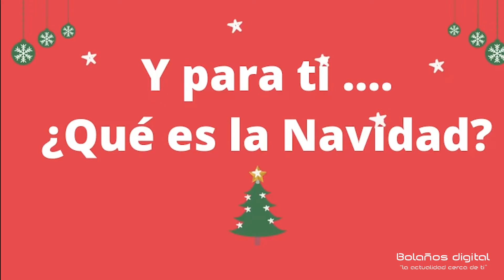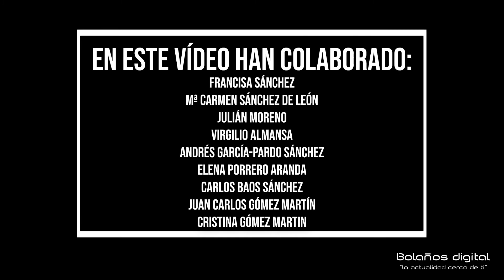FELICITACIÓN NAVIDAD 2019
🎄 N A V I D A D 🎄

𝙎𝙞 𝙝𝙖𝙮 𝙪𝙣𝙖 𝙛𝙚𝙘𝙝𝙖 𝙚𝙣 𝙚𝙡 𝙖ñ𝙤 𝙦𝙪𝙚 𝙘𝙤𝙣𝙨𝙞𝙜𝙪𝙚 𝙪𝙣𝙞𝙧 𝙚𝙣 𝙨𝙪 𝙘𝙚𝙡𝙚𝙗𝙧𝙖𝙘𝙞ó𝙣 𝙖 𝙗𝙪𝙚𝙣𝙖 𝙥𝙖𝙧𝙩𝙚 𝙙𝙚𝙡 𝙢𝙪𝙣𝙙𝙤, 𝙚𝙨𝙖 𝙚𝙨 𝙡𝙖 𝙉𝙖𝙫𝙞𝙙𝙖𝙙.

𝙀𝙣 𝙘𝙖𝙙𝙖 𝙡𝙪𝙜𝙖𝙧 𝙙𝙚𝙡 𝙢𝙪𝙣𝙙𝙤, 𝙚𝙣 𝙘𝙖𝙙𝙖 𝙥𝙖í𝙨, 𝙚𝙣 𝙘𝙖𝙙𝙖 𝙘𝙞𝙪𝙙𝙖𝙙 𝙨𝙚 𝙘𝙚𝙡𝙚𝙗𝙧𝙖 𝙙𝙚 𝙪𝙣𝙖 𝙛𝙤𝙧𝙢𝙖 𝙥𝙖𝙧𝙩𝙞𝙘𝙪𝙡𝙖𝙧. 𝘼𝙡 𝙞𝙜𝙪𝙖𝙡 𝙦𝙪𝙚 𝙚𝙣 𝙘𝙖𝙙𝙖 𝙘𝙖𝙨𝙖, 𝙚𝙣 𝙘𝙖𝙙𝙖 𝙝𝙤𝙜𝙖𝙧 𝙮 𝙚𝙣 𝙘𝙖𝙙𝙖 𝙛𝙖𝙢𝙞𝙡𝙞𝙖 𝙦𝙪𝙚, 𝙖𝙡 𝙛𝙞𝙣 𝙮 𝙖𝙡 𝙘𝙖𝙗𝙤 𝙩𝙞𝙚𝙣𝙚𝙣 𝙨𝙪𝙨 𝙛𝙤𝙧𝙢𝙖𝙨, 𝙨𝙪𝙨 𝙘𝙤𝙨𝙩𝙪𝙢𝙗𝙧𝙚𝙨, 𝙨𝙪𝙨 𝙜𝙪𝙨𝙩𝙤𝙨 𝙮, 𝙥𝙤𝙧 𝙦𝙪é 𝙣𝙤, 𝙩𝙖𝙢𝙗𝙞é𝙣 𝙨𝙪 𝙉𝙊-𝙘𝙚𝙡𝙚𝙗𝙧𝙖𝙘𝙞ó𝙣.

Hoy queremos compartir de formas y personas distintas lo que significa la Navidad para ellos.